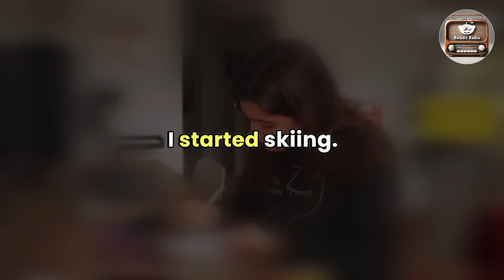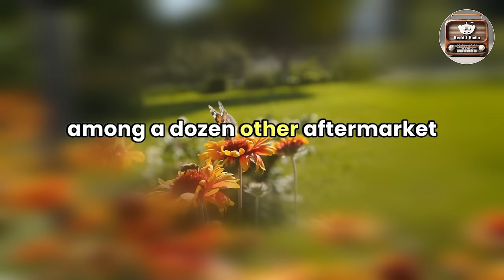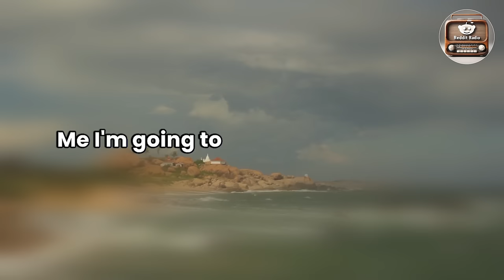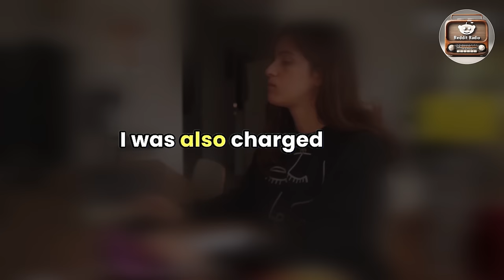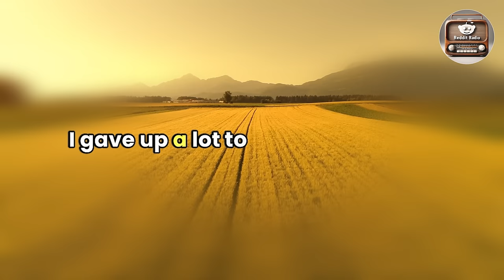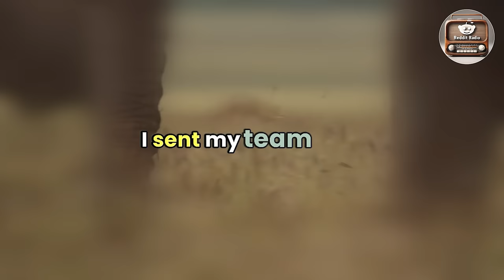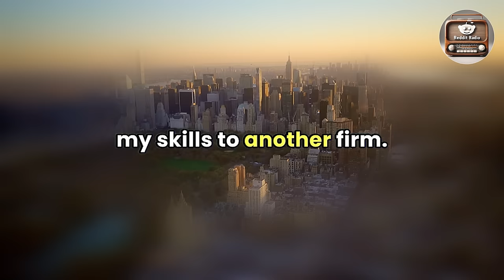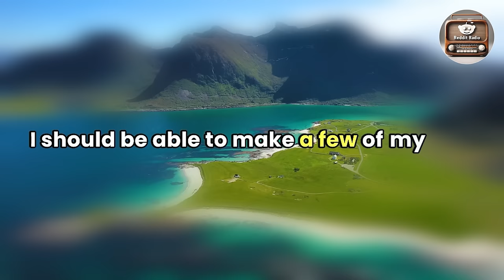My Unfaithful Wife Trying To Destroy Our Happy Marriage And Facing Instant Karma, Audio Story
Prepare for a gripping audio experience as we delve into the harrowing tale of a husband confronting his unfaithful wife's attempts to destroy their once-happy marriage.